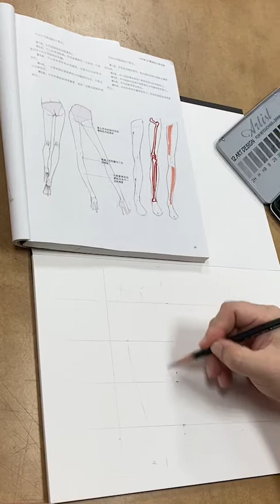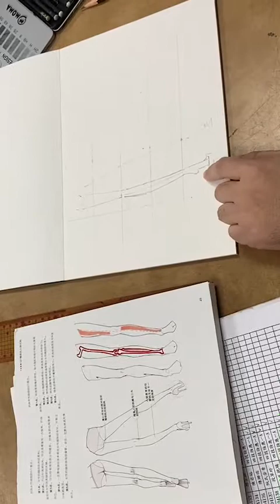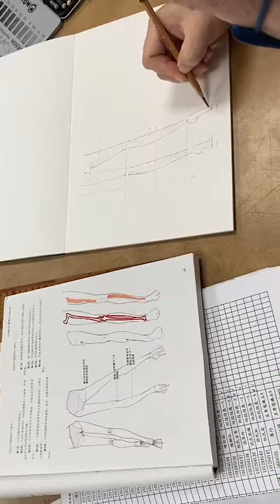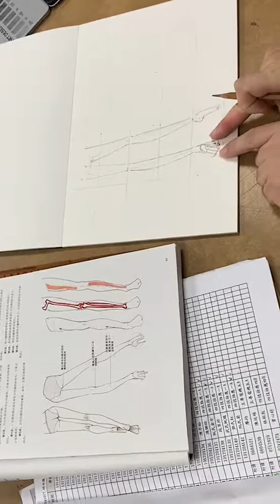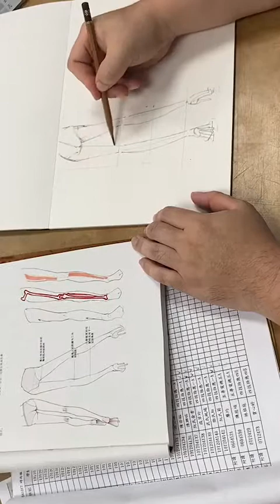2022 時尚服裝畫設計 示範(2)